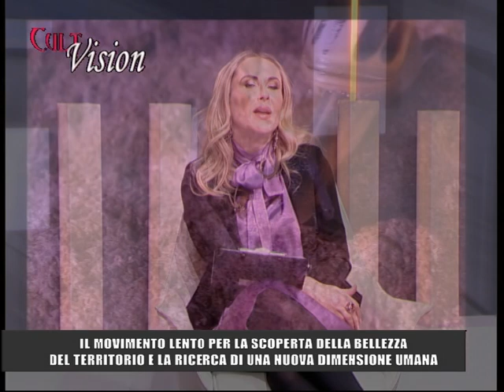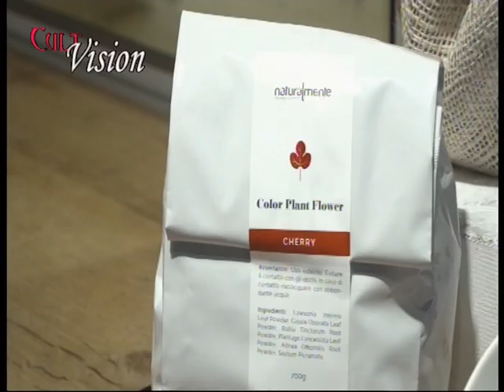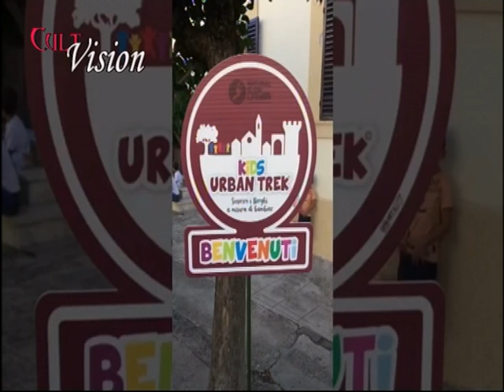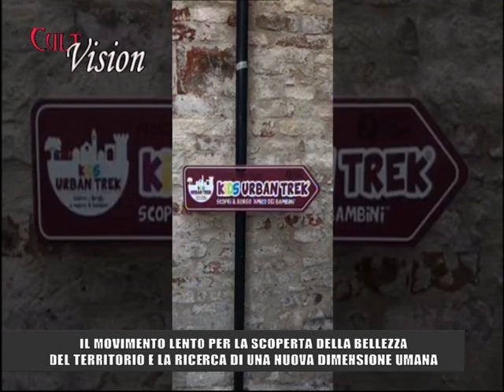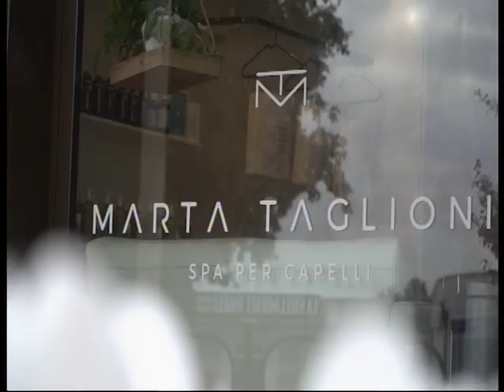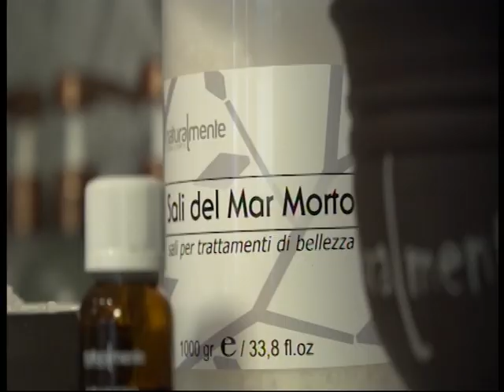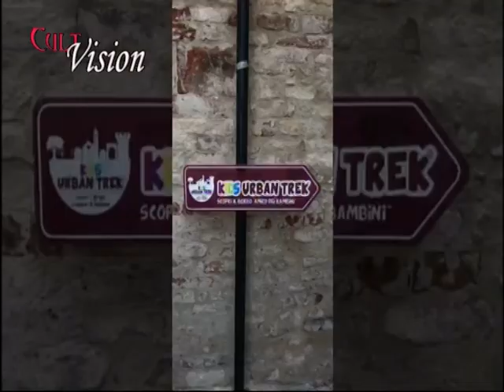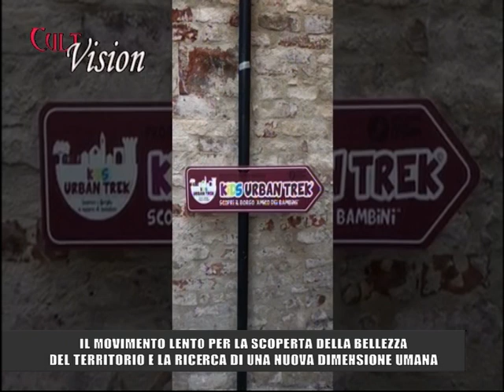“CULT VISION” KINGA LUJ 09.02.2023 Esperienza dei cammini in Umbria.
Il movimento lento per la scoperta della bellezza del territorio e la ricerca di una nuova dimensione umana.

DOTT.Francesco Mignani - Fisioterapista e esperto di Discipline Olistiche;

Monia Pelafiocche - Presidente Associazione Natural Slow Life;

Fabio Roscini - Vicepresidente Associazione Natural Slow Life